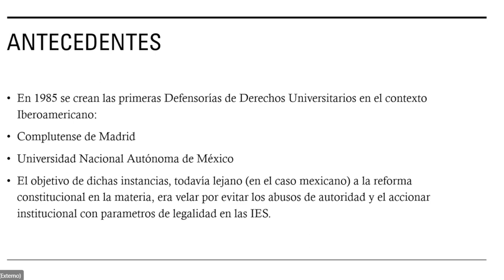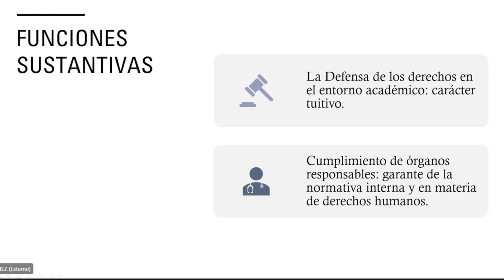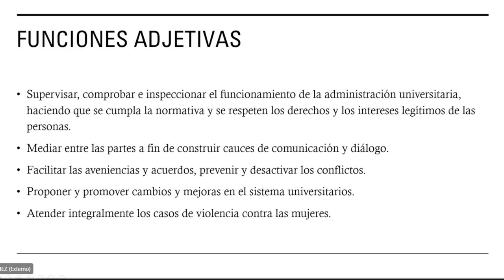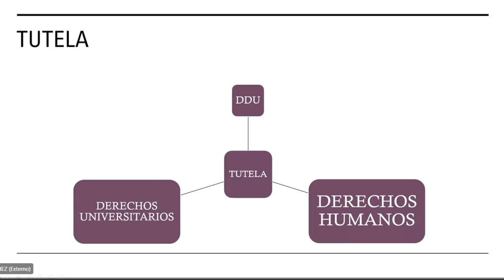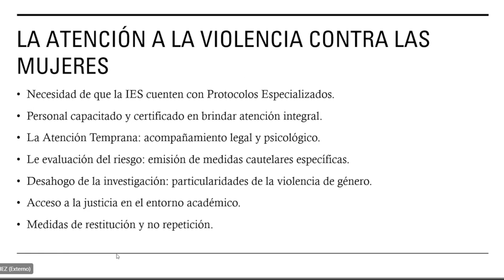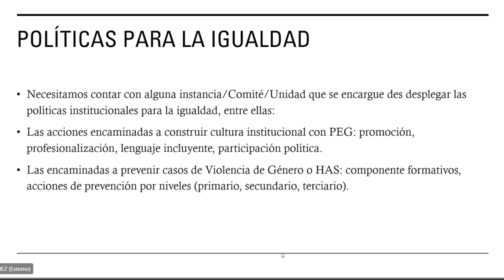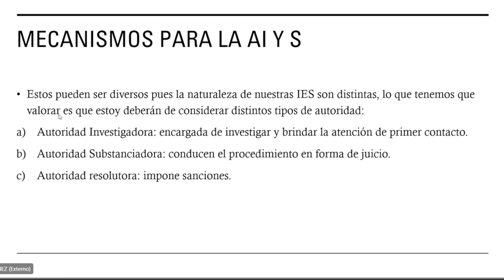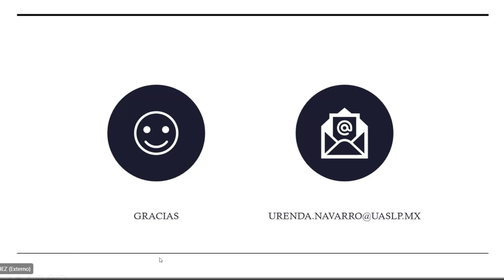Presentación de la Defensoría de Derechos Universitarios de la IBERO Puebla.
Mensaje de Instalación:
-Mtro. Mario Ernesto Patrón Sánchez / Rector de la IBERO Puebla

Las Defensorías de Derechos Universitarios: entre laberintos, experiencias y esperanzas:
-Dra. Urenda Queletzú Navarro Sánchez / Presidenta de la Red de Organismos Defensores de los Derechos Universitarios

Nada sin nosotr@s: miradas y voces estudiantiles sobre la Defensoría:
-Miranda Cid Nieto / Alumna en Ciencias Políticas y Administración Pública de la IBERO Puebla
-Mtro. Alfredo David Castillo Romero / Director General del Medio Universitario y Presidente del Comité para el Cuidado de la Integridad Personal y Comunitaria de la IBERO Puebla

De la Procuraduría a la Defensoría: ¿Cómo llegamos y hacia dónde vamos?
-Integrantes de la Defensoría de Derechos Universitarios
Modera: Mtra. Ana Lydia Flores Marín / Directora del Departamento de Humanidades de la IBERO Puebla